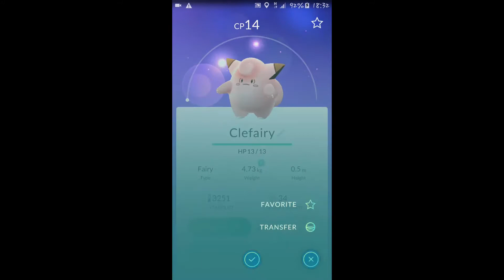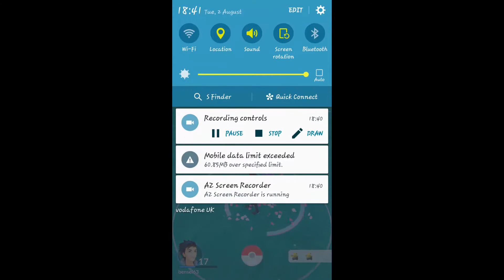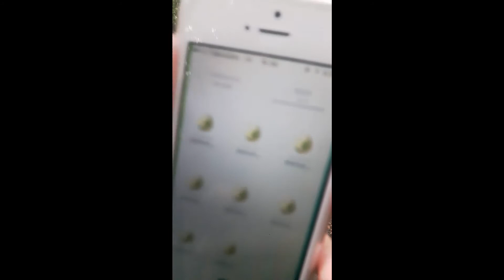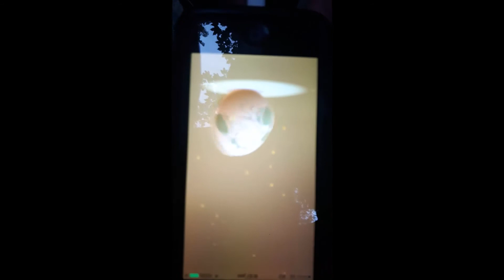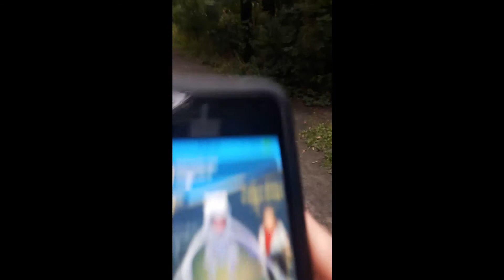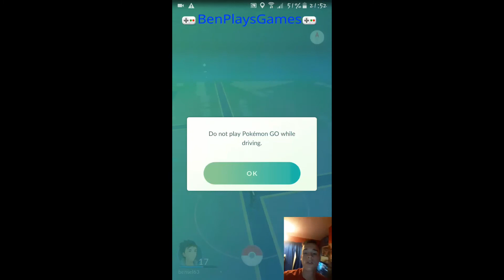Pokemon Go Episode 1 : CLEFAIRY NEST?!